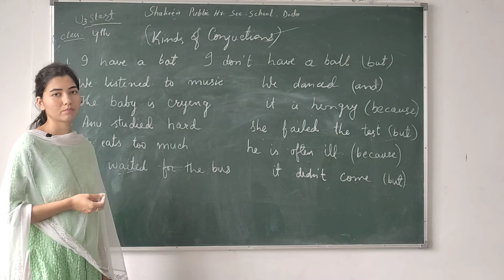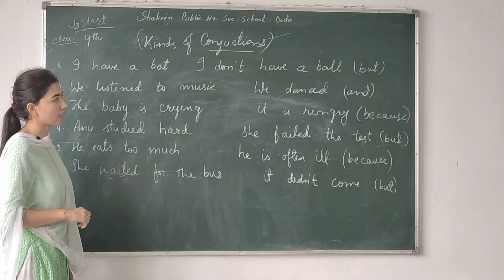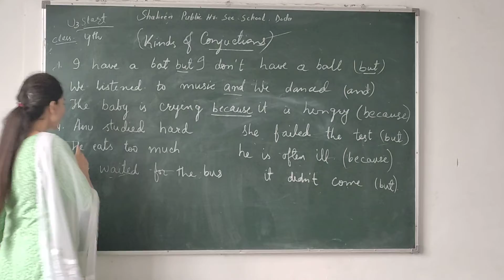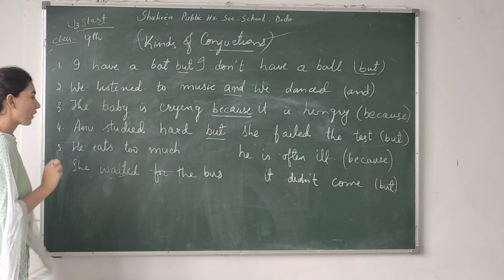Class 4th English by Miss Sheetal